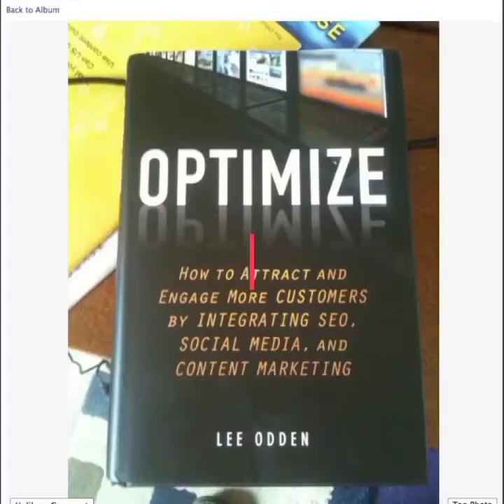How to use carousel post to promote your product and services